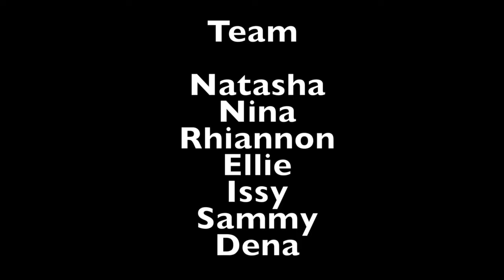silver DoFe canoe expedition at gordonstoun school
This video is about silver DoFe canoe expedition